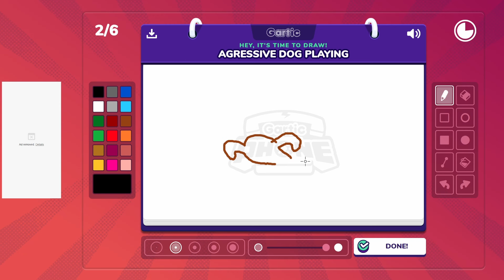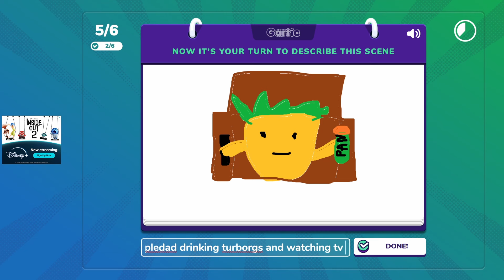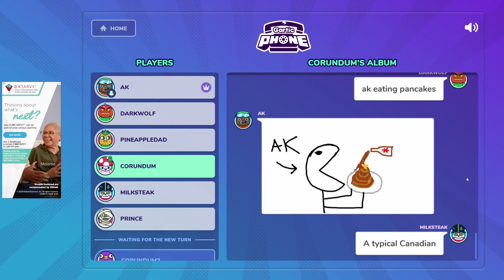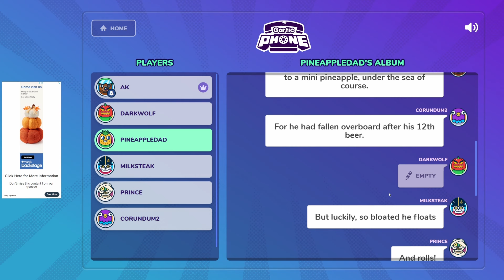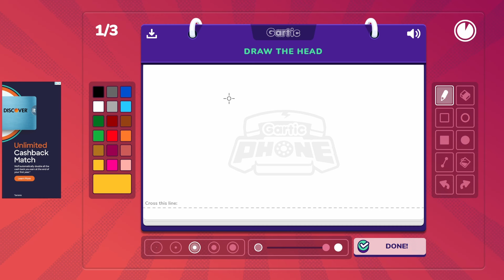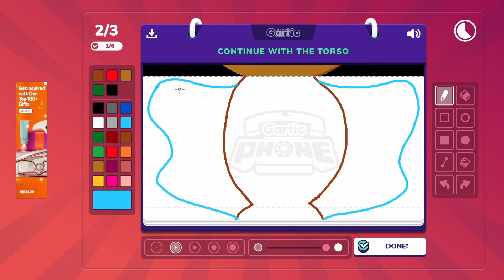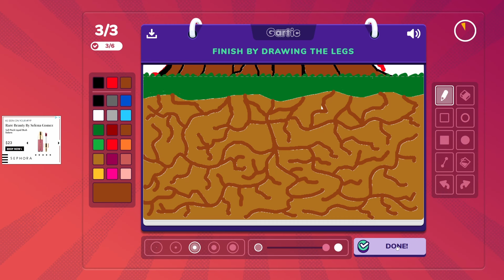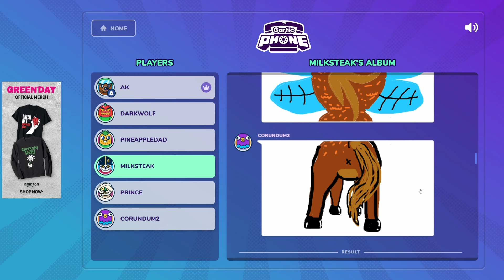Playing This HILARIOUS Party Game With The DISCORD Community! It's GAME NIGHT! | Gartic Phone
Tonight is a great night because it's COMMUNITY GAME NIGHT! We're playing Gartic Phone, a fun little storytelling/artistry/telephone game. We're playing with members of the Discord server, as a community! Huge thanks to Pineappledad, Darkwolf, MilkSteak, Corundum and Prince all from Discord!

Play for free here!

A backing track features a song by the talented Tyhond called Elder-Rain Core -- Red Moon Nature, all credits to him! Check out his other stuff.

Outro Avatar Image Created By Corundum from Discord!

All other music heard in this video is written and recorded by me.